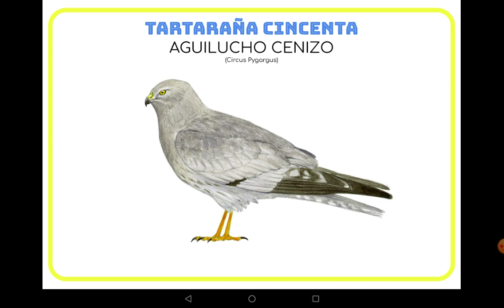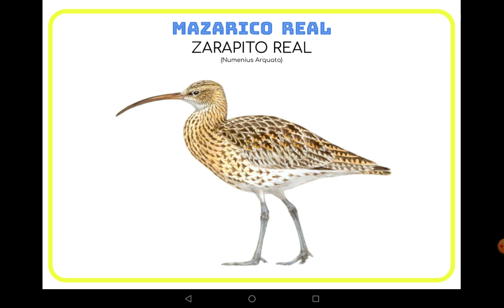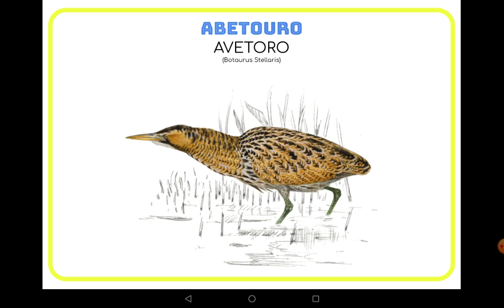Aves de Galicia en perigo de extinción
Imaxes de aves de Galicia que se atopan en perigo de extinción no ano 2019. Imaxes tomadas da web SEO Birdlife (Sociedade español a de ornitoloxía)